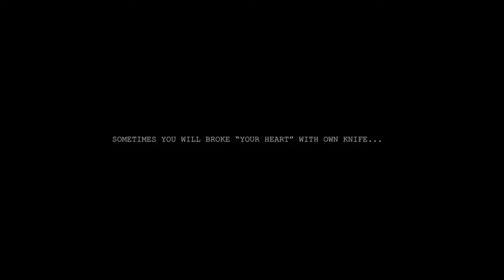Kaadhalin paarvai -A vision of love |Tamil short film with English subtitles | Rollercoaster of Love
Experience the emotional rollercoaster of love and heartbreak in the Tamil short film, Kaadhalin Paarvai. Follow the journey of two young lovers as they navigate the complexities of relationships and the challenges of expressing their feelings. This captivating and thought-provoking short film will leave you with a deeper understanding of the power of love and the impact it has on our lives.

written&direction by
 MANOJ ANANDH

cinemotography
ARUN CHITRA
RAVISHANKAR

co-director & editor
RANJITH KUMAR

assistant director
ISMAIL

music
BABASAKIP

cast
MANOJ | LAWANYA SRI
RANJITHKUMAR | BADHRI

crew
VASANTH | THARUN
GURU | YUVARAJ

ILLAVARASAN
 BALAJI
 BHUVANESH
 SARAVANAN
 SHEEBA
FRIENDS & FAMILY